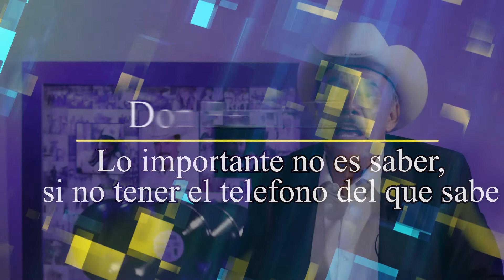Mi ESCUELA es LA VIDA; DE 20 GANABA 1 | Intuición del Patriarca | Pedro Rivera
Toda la vida de DON PEDRO RIVERA le ha tocado aprender a base de caídas con las que poco a poco fue construyendo lo que tiene, además de que comparte su clave para tener éxito con los artistas que produce.